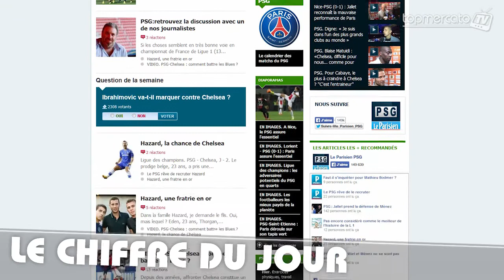Le chiffre du jour : 63% des Français voient le PSG remporter la Ligue des Champions !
Top Mercato vous présente sa rubrique : le chiffre du jour. Chaque jour, retrouvez un chiffre lié à une statistique récente. Aujourd'hui, le chiffre est le 63. 63 comme 63%. En effet, Le Parisien a publié aujourd'hui dans un de ses articles que 63 % des Français voient le PSG remporter la Ligue des Champions cette saison.